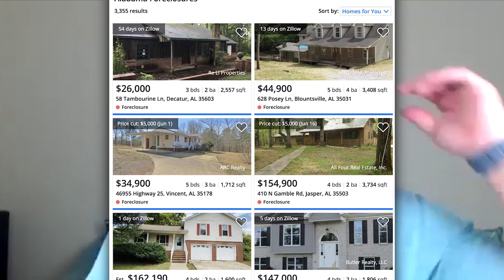Treat Every Client Like FAMILY - Ricky Carruth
Download all my free real estate scripts and the 60 Day Challenge for real estate agents in the free courses Text me to join my Inner Circle!

One of the best business practices to follow is to treat your clients like they’re family. By being open, direct, and honest with your clients you build the same sense of authenticity and transparency as you would in your communications with family members. This type of interaction builds loyalty and shows your clients that you appreciate them.